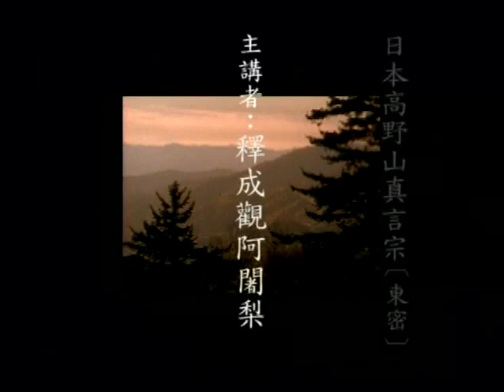成觀法師《大乘百法明門論》27